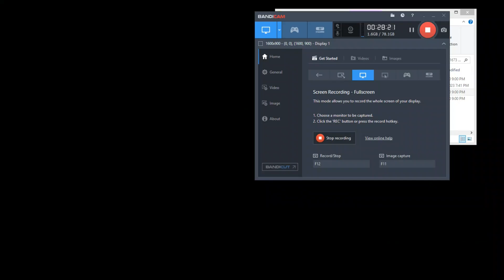WORM ARMAGEDDON (PLAY A DEATHMATCH GAME. RANKS: VETERAN, DISTINGUISHED).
WORM ARMAGEDDON is a turn-based strategy video game developed by British studio Team17 and published by MicroProse in 1999.

PLAY A DEATHMATCH GAME.
MY COMPLETED RANKS:
 VETERAN;
 DISTINGUISHED.

Enjoy the game and I wish you all good luck with your gameplay.